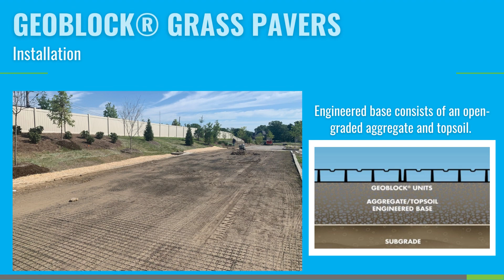Emergency Vehicle Access Road at St. Louis Mercy Hospital South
In early 2022, Mercy Hospital began construction on a new facility in St. Louis, Missouri. The project’s engineer and owners needed to build a fire lane access road that could support the weight of fire trucks and allow them to get close to the building for other emergencies. Another concern was finding a way to limit the stormwater runoff since the parking lots were made of concrete.

The project stakeholders reached out to Presto Geosystems’ material supplier, ASP Enterprises, to help find a suitable solution for the hospital’s emergency access road.

They selected the GEOBLOCK® Grass Pavers and installed approximately 9,500 square feet of the permeable pavers for the access road.

The GEOBLOCK Grass Pavers not only helped with emergency vehicle access and stormwater control, but it deterred the general public from driving their vehicles on the pavers, allowing room for the emergency vehicles to access the building.

In June 2022, the fire lane access road was installed and sodded, leaving a beautifully grassed area for the occasional traffic.